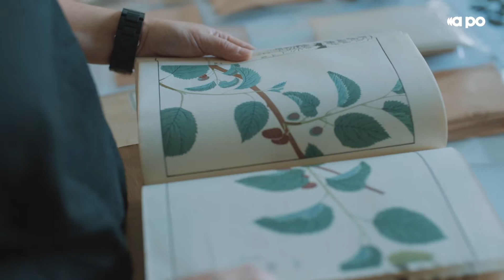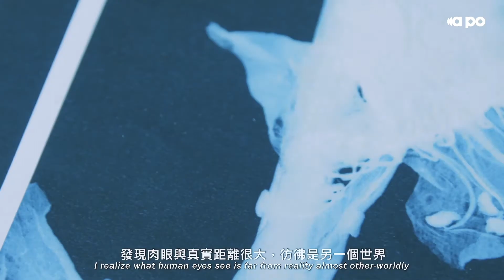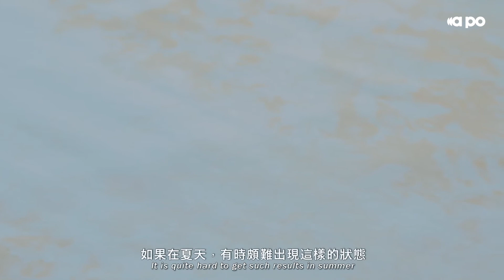藝術旅人展覽系列三 — 採綠遊蹤｜李美娟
藝術旅人展覽系列三 — 採綠遊蹤
ArtTravellers Exhibition Series III — Tracing along the Green Blades

李美娟 X 楊沛鏗
Carol Lee X Trevor Yeoung

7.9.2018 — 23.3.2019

九龍協調道 3 號工業貿易大樓一樓大堂
1/F Lobby, Trade and Industry Tower, 3 Concorde Road, Kowloon